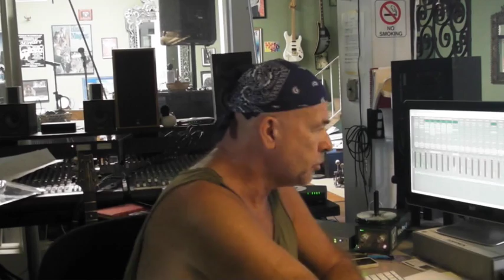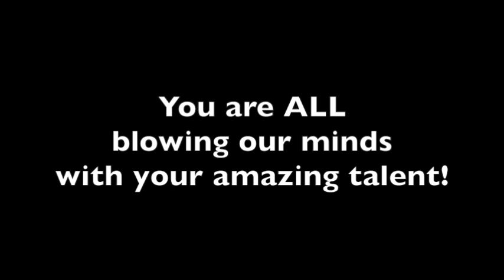Peppy Castro Announces Lines 1&2 Verse 2 for Hookist! Pamby1 Slays it!